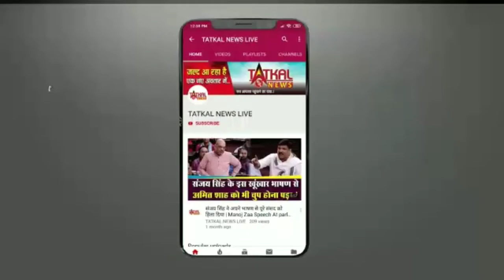UPNews प्रयागराज में डबल मर्डर से मचा हड़कंप, घर में सो रही मां-बेटी का बेरहमी से कत्लTatkalNewslive